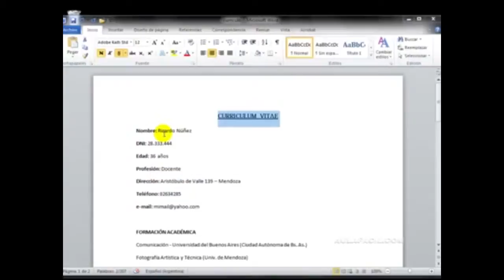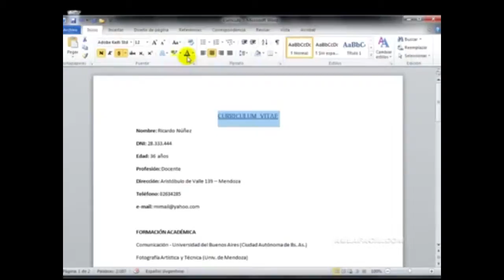Lección 21 - Computación I - Unidad 3